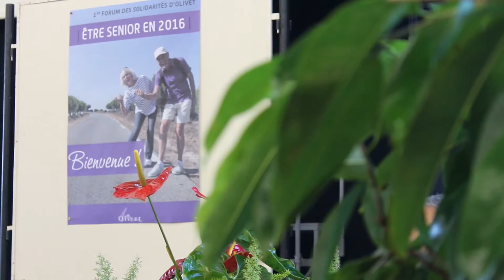Forum des solidarités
Première édition de ce forum, consacrée aux seniors actifs d'Olivet.